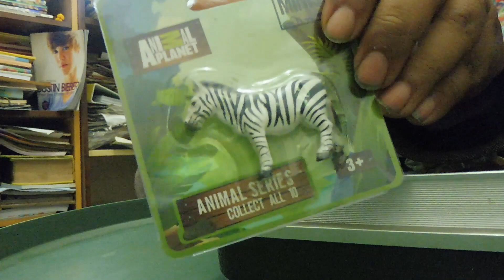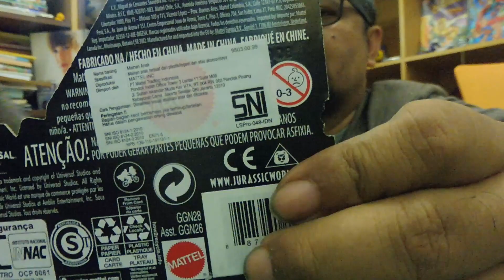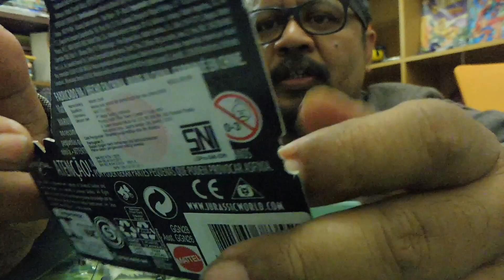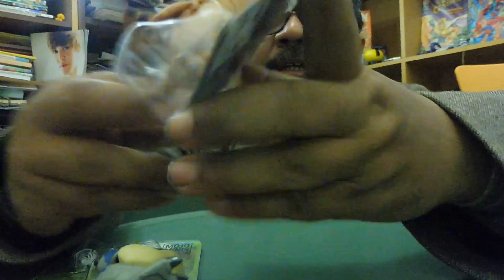Bongkar!! Dahsyatnya Gigitan Snap Squad Jurassic World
Ini mainan keren di tongkrongan. Pengusir stres dan keren dari Mattel ini membuat dinosaurus dari Jurassic World jadi Chibi